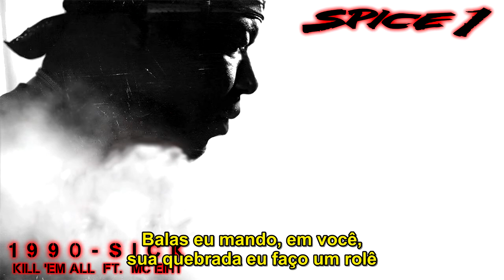Spice 1 ft. MC Eiht - 1990-Sick (Kill 'em All) [Legendado] [HD]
Depois de o sucesso de crítica em "Amerikkka's Nightmare" em 1994, Spice 1 está de volta com "1990-Sick" em 1995

Lançado em 5 de Dezembro de 1995 estreou na 3ª posição da Billboard Top R&B/Hip-Hop Albums.

Dois singles foram lançados: "1990-Sick (Kill 'em All)" em 24 de Outubro de 1995 que atingiu um pico máximo de #18 na Billboard Rap Songs e "Ain't No Love" em 8 de Janeiro de 1996.

"1990-Sick (Kill 'em All)" é a primeira faixa do álbum "1990-Sick" com participação MC Eiht